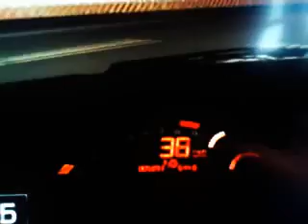Gran Turismo 5 ( Drifting in a S2000)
My drift was bad ass in this car...